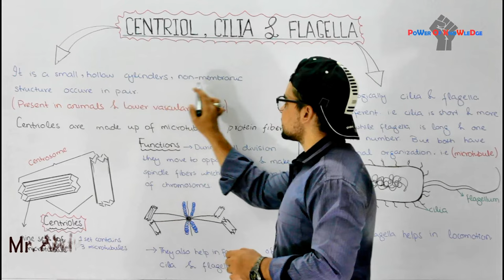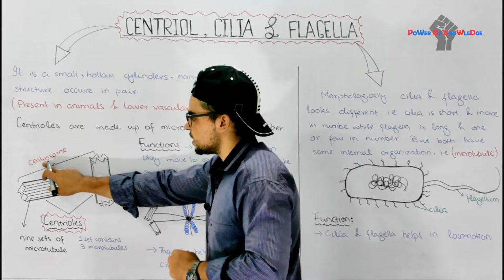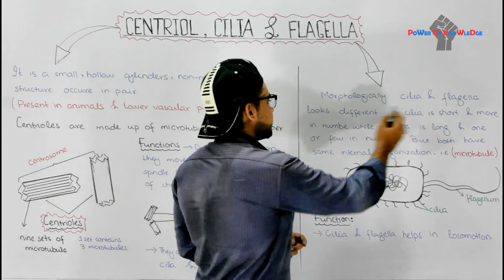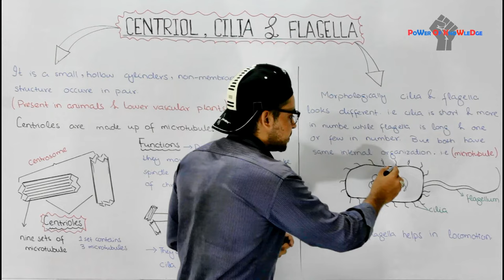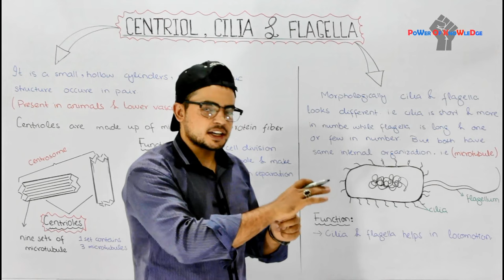CENTROSOME, CENTRIOLES, CILIA AND FLAGELLA | Video 15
Centrosomes and Centrioles
In animal cells, microtubules grow out from a centrosome, a region that is often located near the nucleus. These microtubules function as compression-resisting girders of the cytoskeleton.
Within the centrosome is a pair of centrioles, each composed of nine sets of triplet microtubules arranged in a ring.
Function of centriole is the separation of chromosomes during cell division. Cilia and Flagella In eukaryotes, a specialized arrangement of microtubules is responsible for the beating of flagella (singular, flagellum) and cilia (singular, cilium), microtubule-containing extensions that project from some cells. The function of Cilia and flagella is locomotion.